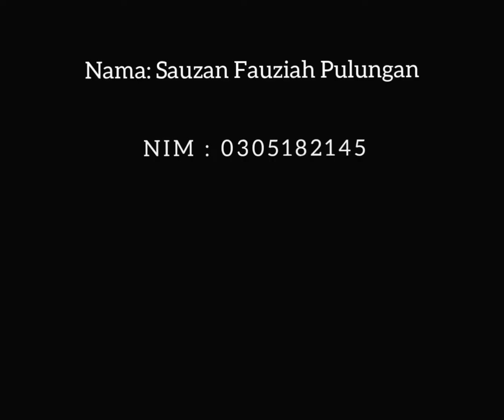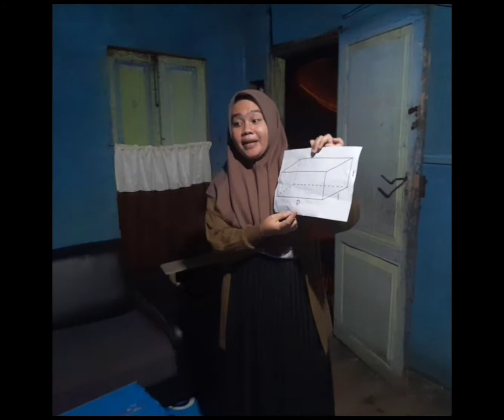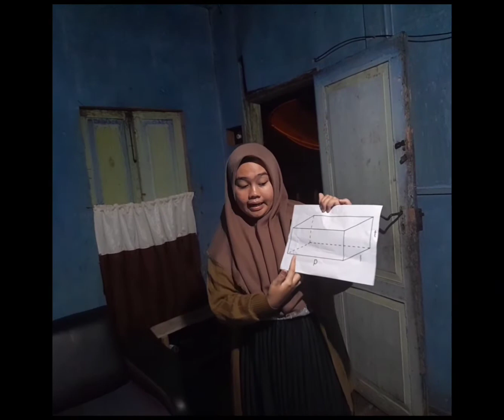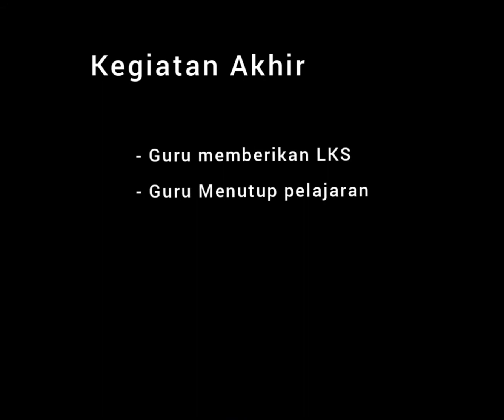MICROTEACHING_SAUZAN FAUZIAH PULUNGAN_PENDIDIKAN MATEMATIKA_REFLINA, M.Pd